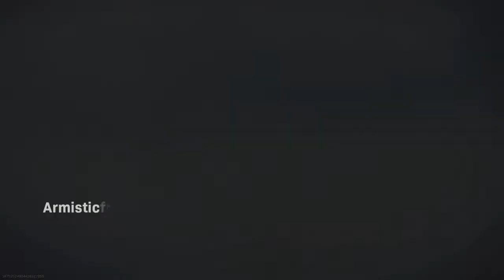FaTbOiYoYo's Live PS4 Broadcast